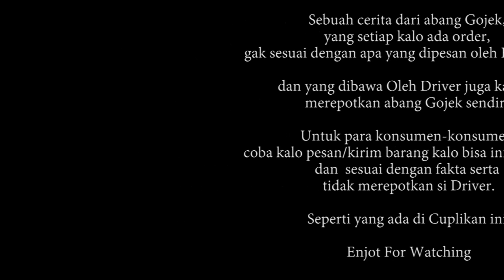GOJEK - NGANTER BONEKA (Just for Fun)